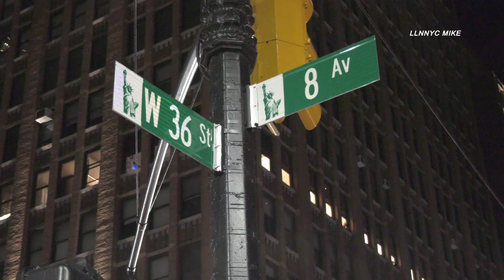Midtown Manhattan Male Stabbed | 36 St and 8 Ave | 5.27.21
5.27.21 | Video by Mike Orpilla | MIDTOWN, Manhattan- A male adult was stabbed in the vicinity of West 36 St and 8 Avenue at around 10 pm Thursday. Person was removed to Bellevue Hospital in critical condition. No arrests at this time. Investigation is pending with the NYPD.

Youtube.com/LoudLabsNewsNYC
StringersLive.com